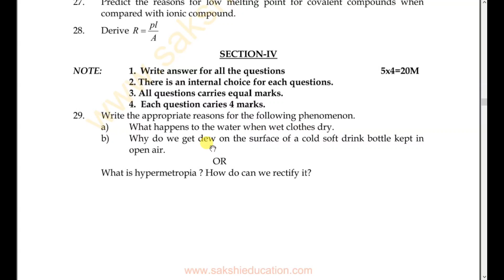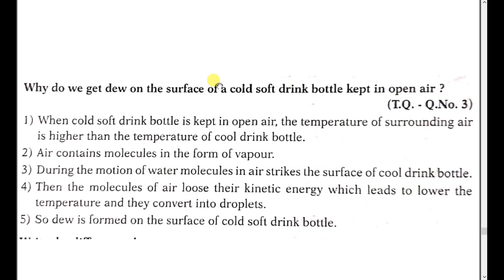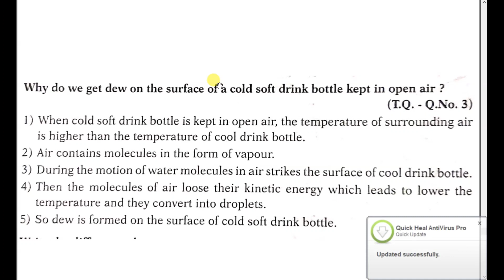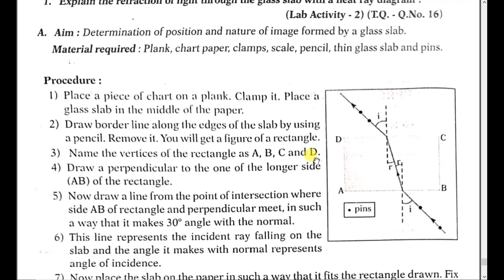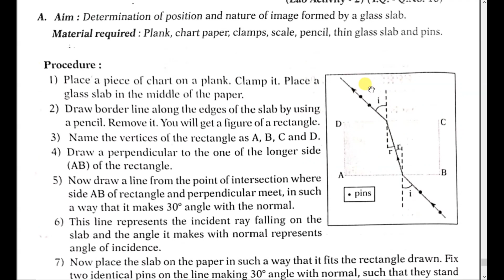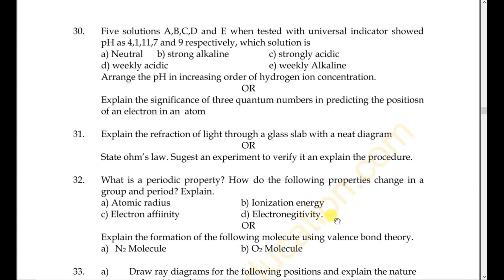Physical Science | class 10th board | Complete Revision with important questions | part-13